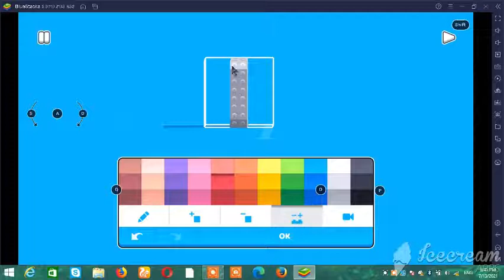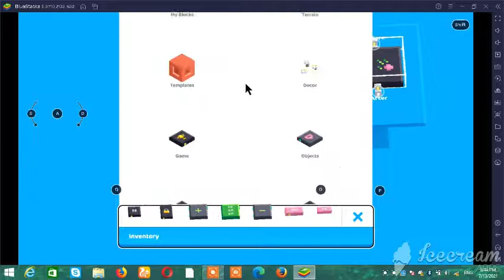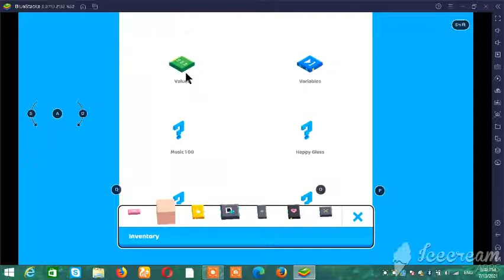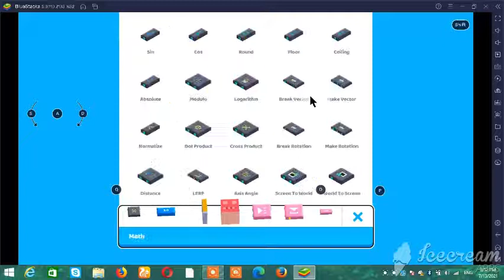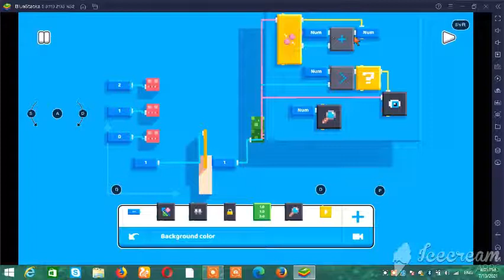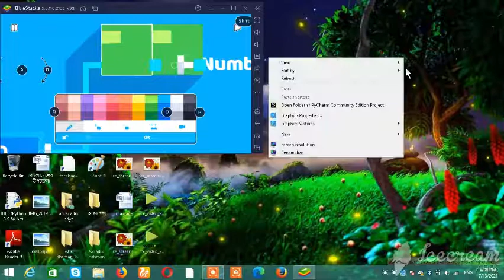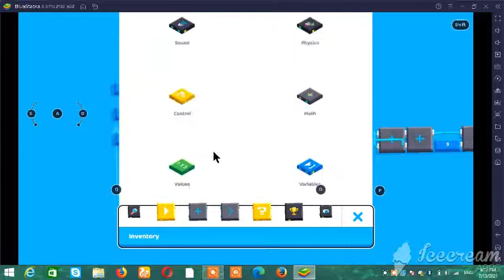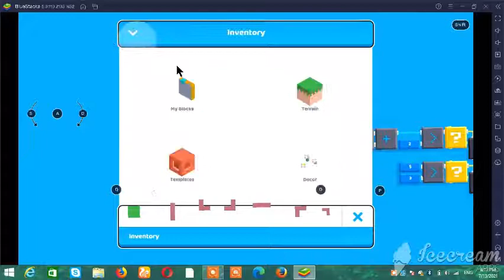create angry bird game in fancade (A to Z)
a few years ago my favorite game was angry bird . ( now my favorite game is fancade)
few day try and next I am successfully create this game .so see how to i make this.

today's menu =
0:16 = create angry block.
2:20 = sat script for angry block.
5:45 = angry block result.
9:00 = angry block work properly.
10:50 = create bird block.
12:00 = sat script for bird block.
18:00 = zombei script.
19:00 = edit zombei block.
22:00 = sat win lose.(important)